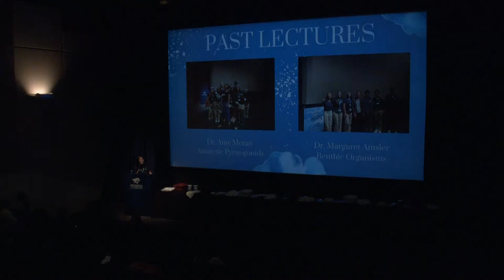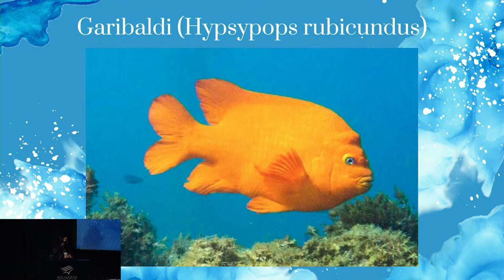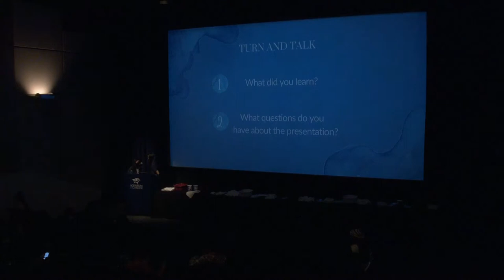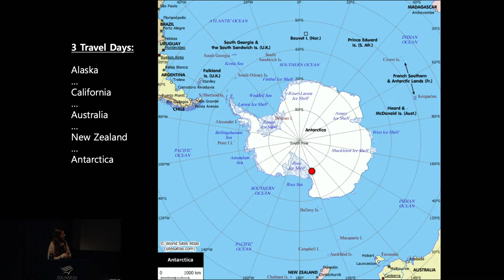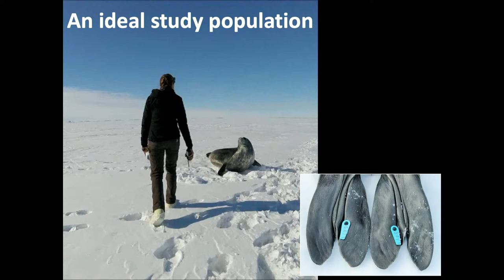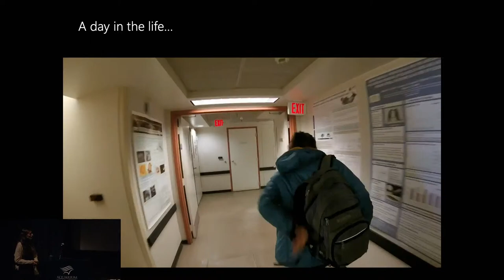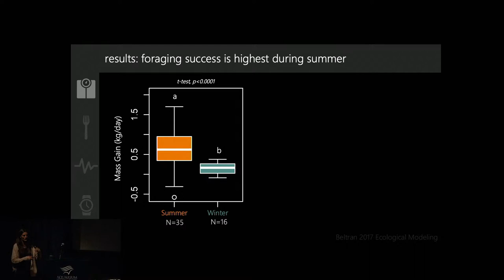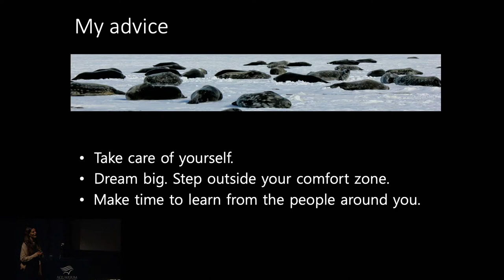Roxanne Beltran – AOP Teen Science Café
As part of the National Science Foundation (NSF) funded Antarctic Women in Science Project, the Aquarium of the Pacific’s Teen Science Cafe will host a nine-part series featuring the work of scientist tackling work related to the frozen continent. Each Teen Science Café will be created by teens for teens. Participates attending in-person will participate in hands-on activities related to the topics. For the complete list of events, visit: